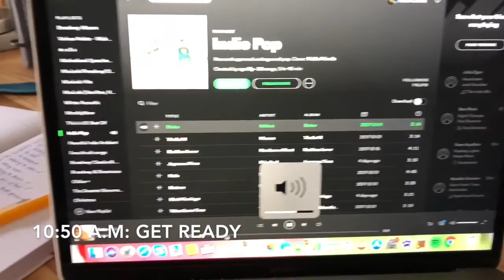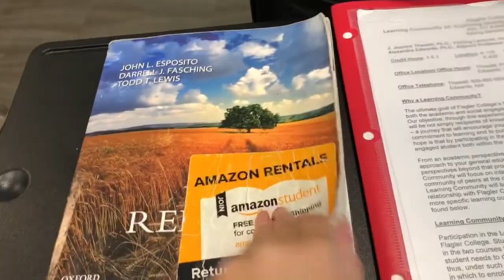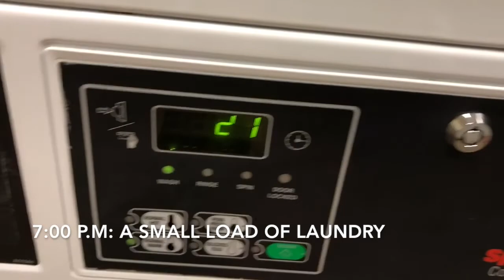A Day in the Life with Aolani Cavida